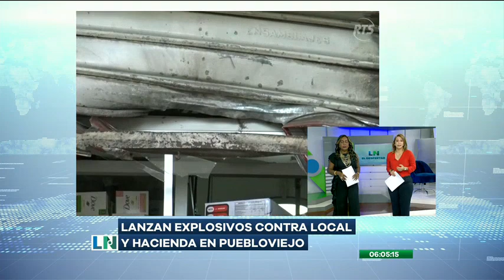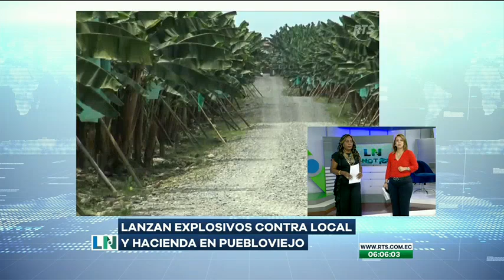Lanzan artefactos explosivos a un local comercial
Este inusual hecho se produjo en un sector ubicado en la Provincia de Los Ríos

Las cámaras de seguridad captaron a dos sujetos en moto, uno de ellos se bajó y lanzó los aparatos explosivos.